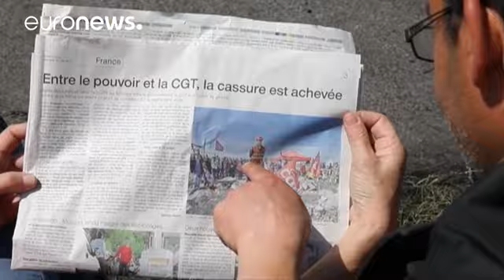¿Nuevo rumbo en el sindicalismo francés?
No es la primera vez, y sin duda no será la última, pero el momento social que está viviendo Francia durante las últimas semanas es uno de los más importantes que ha conocido en las últimas décadas. Los franceses están en la calle y el país va bloqueándose poco a poco ante la llamada de varios sindicatos, entre los que figura la Confederación General del Trabajo (CGT).

Y en unas semanas este hombre con bigote, el secretario general del sindicato francés más importantes, se ha vuelto ineludible.…